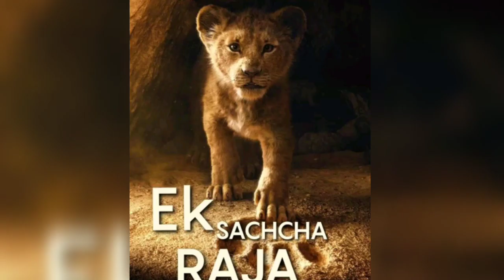The Lion king Review in Hindi | SRK | Aryan Khan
The Lion king Review in Hindi